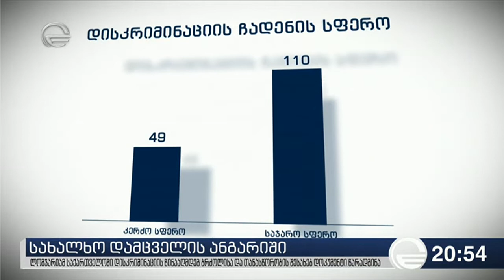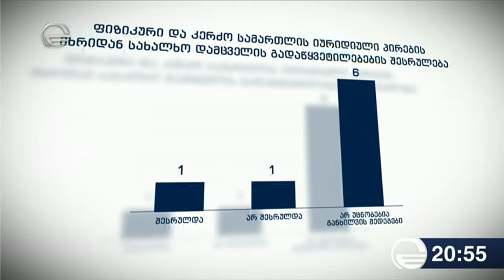ლომჯარიამ დისკრიმინაციის წინააღმდეგ ბრძოლისა და თანასწორობის შესახებ დოკუმენტი წარადგინა